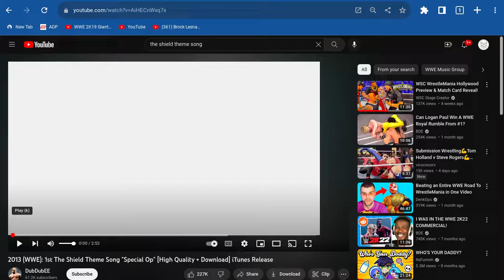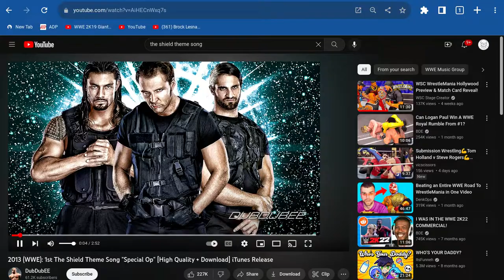how to make the Shield all Mox, seth, Roman 22, in wrestling empire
Shield!